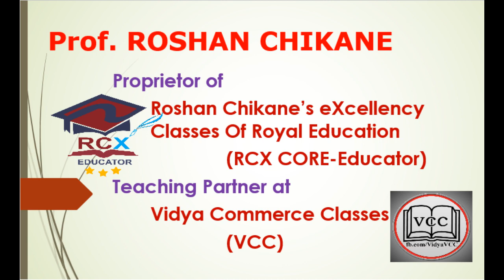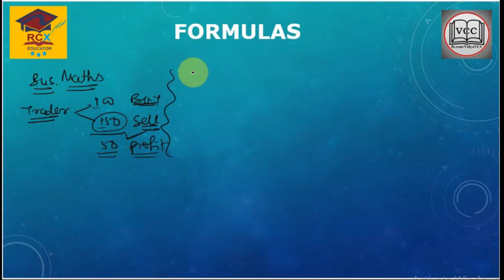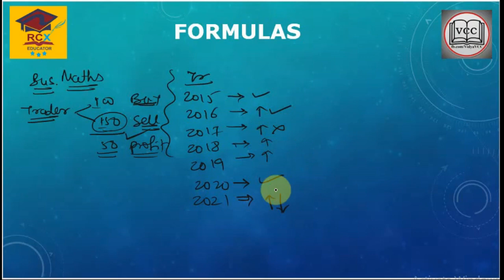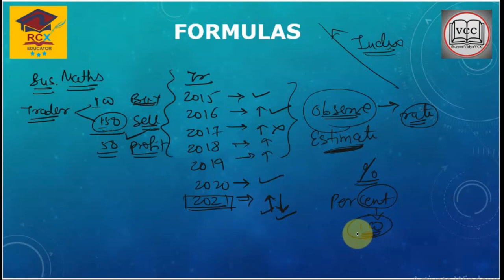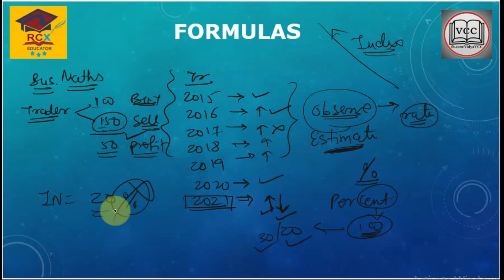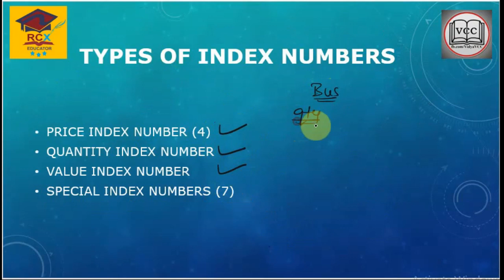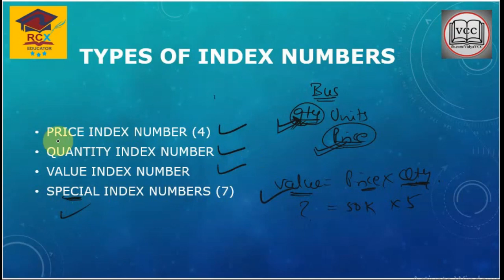MATHS Chapter-Index Number- full Introduction Part 1.Useful for 12th Eco/12th Maths / FYBCOM.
Hello Friends, This video is make for your in depth conceptual clarity of chapters.
Some of my students knows our strength of logical teaching.Share this to your friends, relatives so that others also get advantage of it.
Due to financial problems,so many talented students not able to attend the paid classroom/virtual teaching sessions.Henceforth we have started
This channel consist of Commerce students educational videos for class11th&12th,BCOM/BAF/BMS(FY,SY,TY),MCOM-I/II.
It will also helpful to CA/CMA Aspirants.
For Admissions in Mumbai as classroom teaching call/whatsapp-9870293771/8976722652/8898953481
For Full portion recorded Video Lectures in Pendrive & laptop call/whatsapp-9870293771/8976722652/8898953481